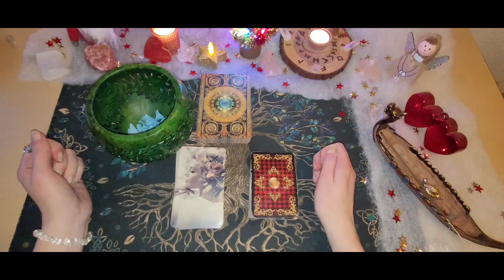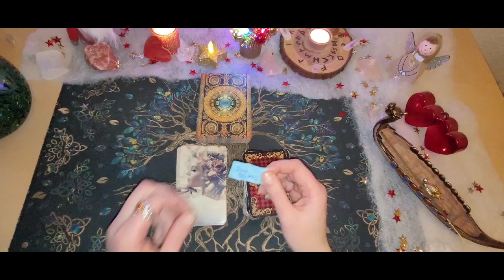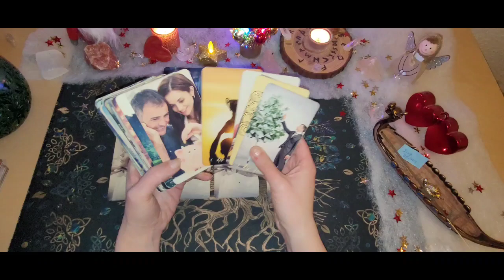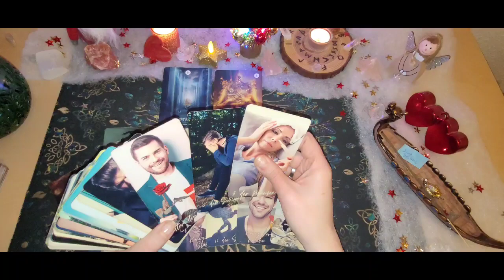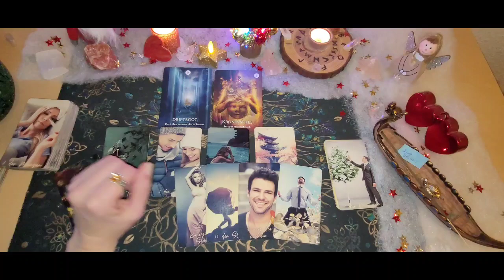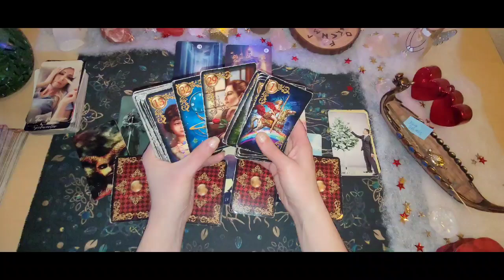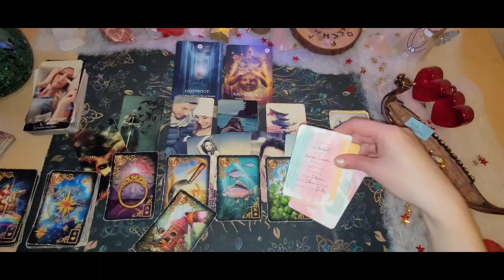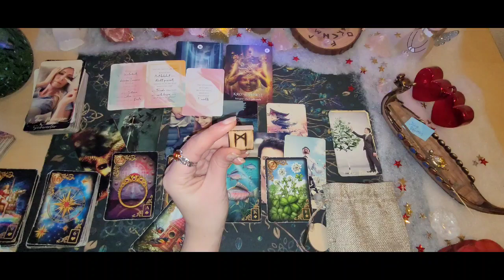❤️‍🔥Tagesorakel 4.12.23❤️‍🔥Entscheidung für Klarheit||Gefühle ernten|Dinge nehmen wie sie sind#tarot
Heute triftest du durchs Leben,nimm die Dinge wie sie kommen aber achte darauf das du keine Macht auf andere ausübst oder sie auf dich. Handle harmonisch.Hier ist Wachstum nach einem Mangel ,das manipulative geht raus und es kann wieder sicher und liebevoll werden .Man ist noch traurig weil man schwere Gefühle mit sich trägt aber die Fülle kommt wieder und dahin bewegt man sich.Du unternimmst etwas damit du Klarheit bekommst und triffst Entscheidungen für mehr Stabilität. Es geht um eine Verbindung. Verletzung gehen ,Unruhe geht und man erntet das Glück in den Gefühlen. Für andere ist es eine Kündigung oder Scheidung .
Rat:" Du Verdienst alles schöne,vielleicht wird es besser als du denkst und du musst nichts tun im Moment ".☘️❤️
Ich wünsche euch einen schönen Montag.
🌟🌟Gewinnerin des 3 Adventtürchens Jana Behrens🌟🌟🌟.

Chakren reinigen- Aurahealing oder energetische Wirbelsäulenaufrichtung